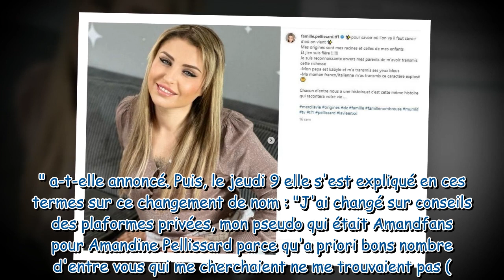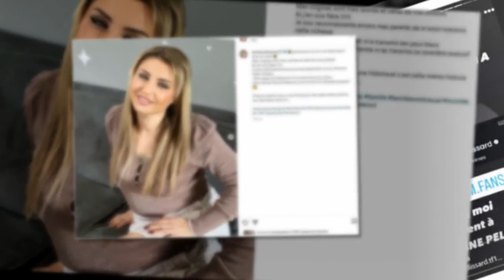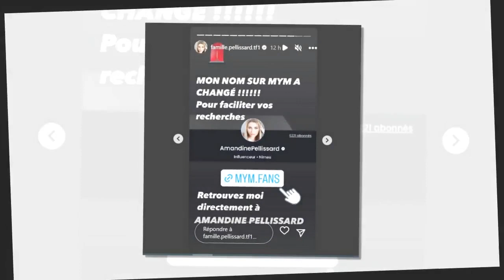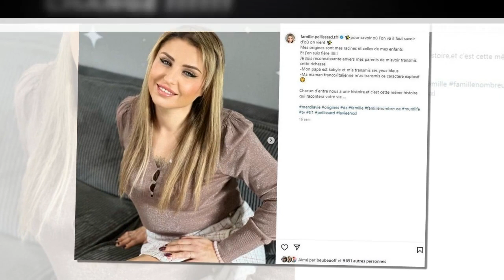Amandine Pellissard reconvertie dans le X : cette décision coup de théâtre annoncée à ses fans